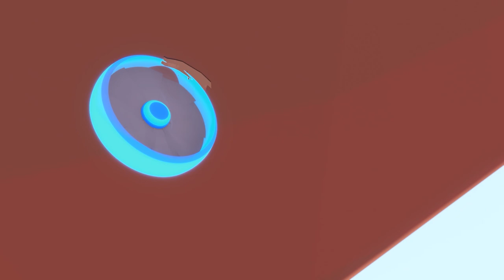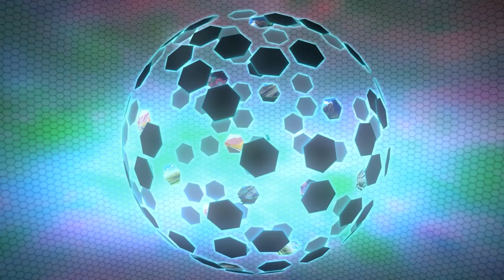Bumblebee's Giant Robot Construction | The Play-Doh Show | Transformers Official